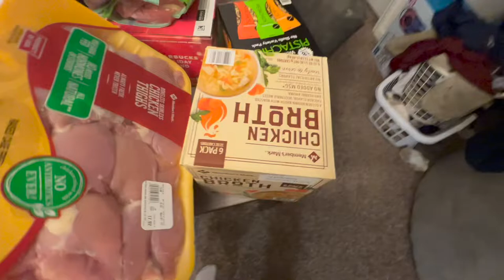HUGE GROCERY HAUL (SAMS, COSTCO, WALMART), PAINTING PUMPKINS!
Join us in this fall vlog as we do a huge grocery haul from Sam's, Costco, & Walmart & come back to paint pumpkins! :)